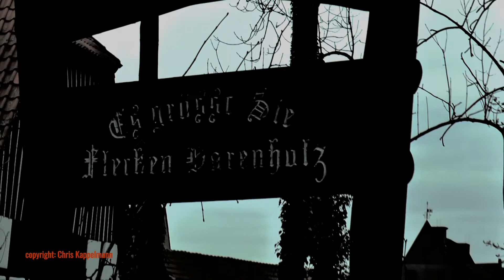Schattenkinder Teil 3 | Geständnisse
Silas outet sich als Halbvampir, Sascha gesteht seine Gefühle. Lorelai entdeckt die beiden im Bett. Indipendentfilm | Fantasy | Vampir.

Szenen aus dem Fantasy-Buch Schattenkinder Schattenliebe. - Teil 3 -

DAS BUCH ist bei AMAZON erhältlich:

Idee: copyright Chris Kappelmann
Drehbuch, Schnitt & Regie: Chris Kappelmann
Sascha: Claudio de Simone
Lorelai: Leonie Moritz
Silas: Chris Kappelmann

in weiteren Rollen:
Eric (Samuel Hummel)
Satanisten (Ersin Acikgöz, Marcel Schulze, Kevin Grogan)

Kamera: Joris Bölt
Ton: Tobias Peter
Sprecher: David Wittmann
Maske: Ersin Acikgöz

"Millicent" Max Surla/Media Rights Productions

Self Control Laura Branigan, Text / Claudio de Simone, Gesang

"His Master´s Voice" the Melachrino Orchestra conducted by George Melachrino

ein Dank an die Musikschule Bad Salzuflen